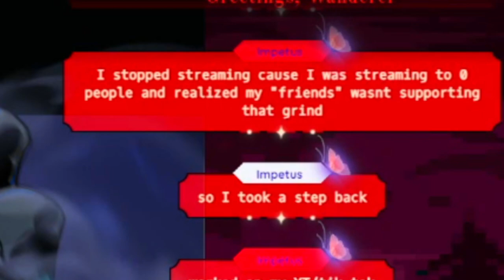Fhashyl Rants: Real Fake Supporters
If you do this, I hate you. :) Fake supporters are less than shit in anything.